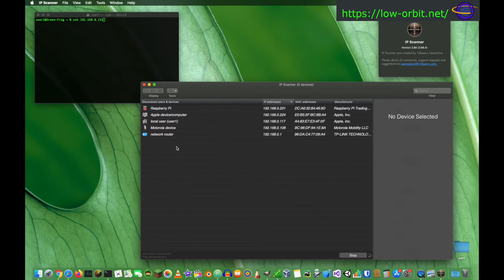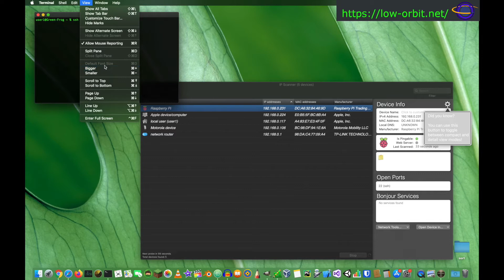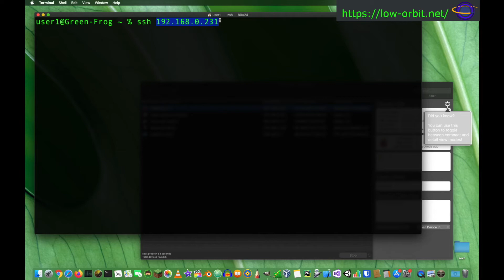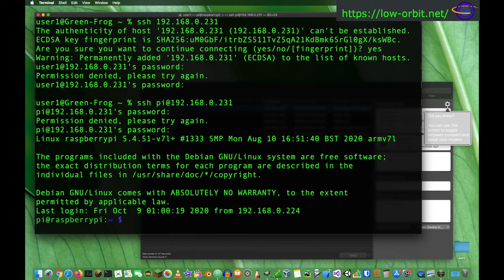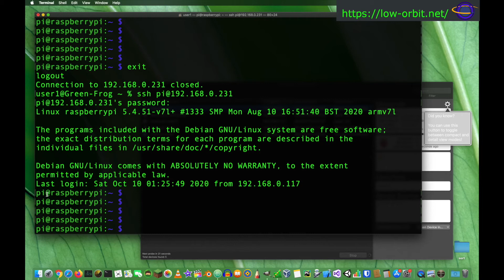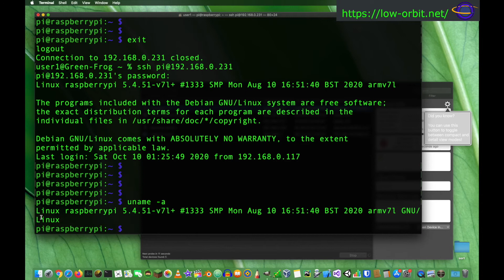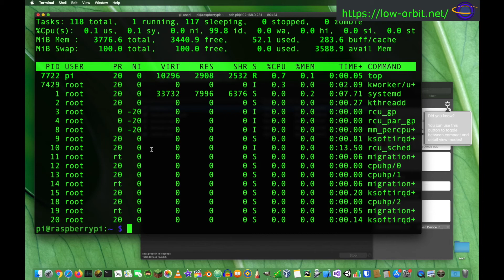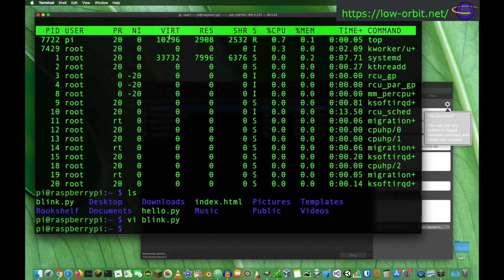Raspberry Pi - Find IP Address and Connect with SSH from Mac OSX